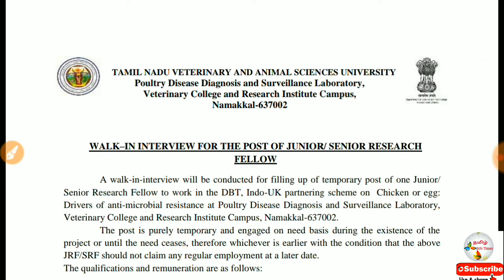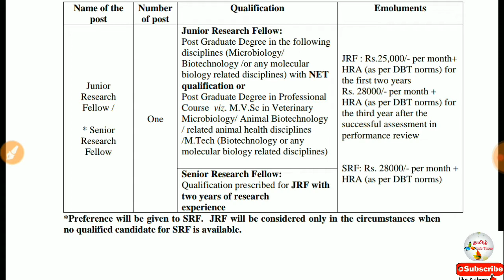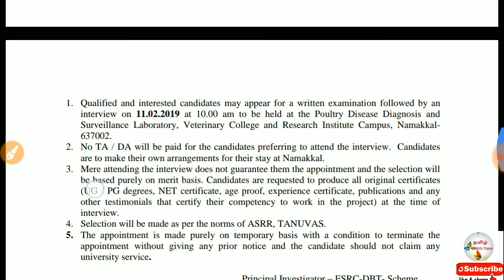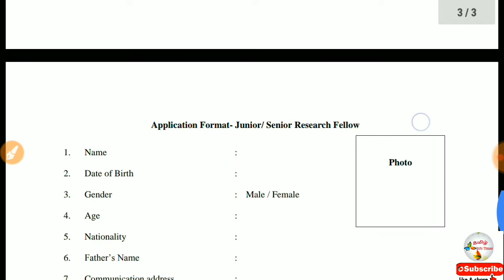Job recruitment for Degree Qualification in Tamilnadu vetenary and animal Science University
Tamilnadu veterinary and animal Science University Job Recruitment for degree qualification